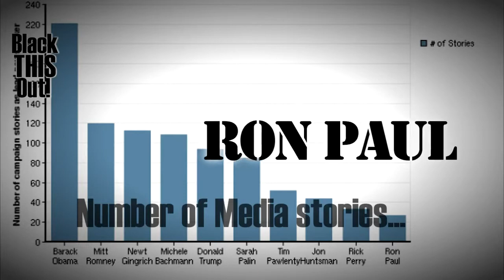Ron Paul Black THIS Out! Money Bomb HD